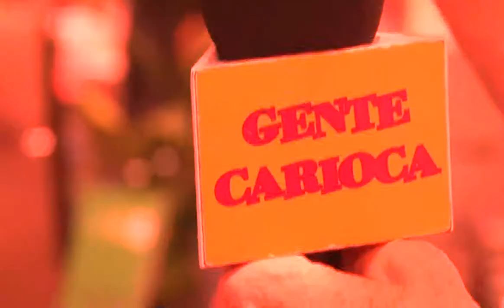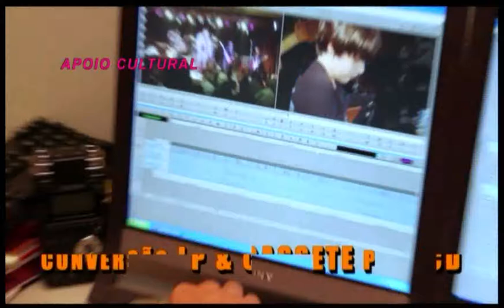Winston & Celli no Gente Carioca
Cida Moraes confere o show "Duas Vozes, dois Violões" de Winston & Celli no "Gente Carioca" realizado em Dezembro de 2016 no Teatro Princesa Isabel com apresentação de Fernando Reski.

As mais lindas canções dos Beatles interpretadas por estes dois excelentes músicos, como vocês podem conferir nesta matéria exclusiva.

Gente Carioca é o programa  mais carioca da TV brasileira e vai ao ar toda sexta meia noite para sábado na TVC - TV Comunitária do Rio, canal 6 da Net-Rio.